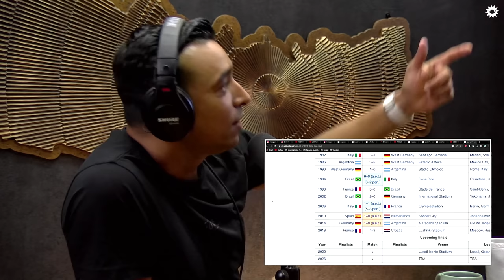There is No Player Bigger Than a Club! - Aman Pratap Adhikary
Aman Pratap Adhikary on  player who believes he is bigger than the club.---